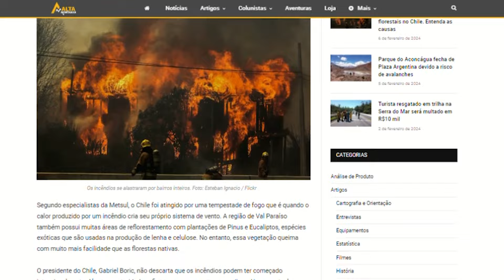Mais de 120 pessoas já morreram nos incêndios florestais no Chile Entenda as causas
As populares regiões litorâneas de Val Paraíso e Viña del Mar no Chile são as mais afetadas pelos incêndios florestais que estão devastando o Chile desde 02/02. Até o momento 123 pessoas morreram em decorrência dos incêndios e esse já é considerado o maior desastre do país desde o terremoto de 2010.

Saiba Mais!